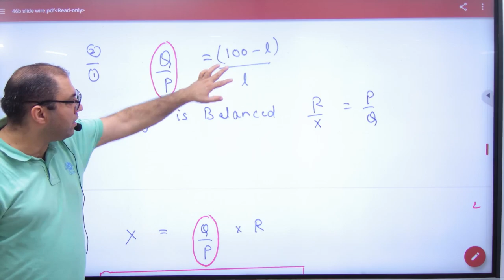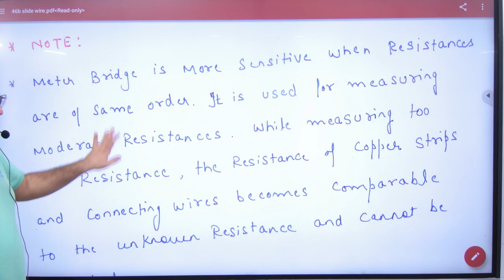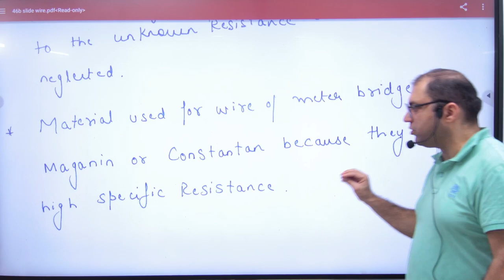2 Slide wire bridge